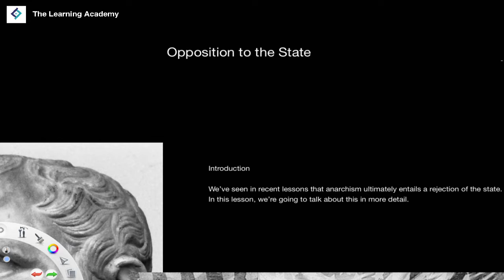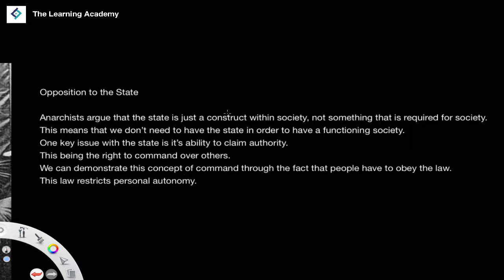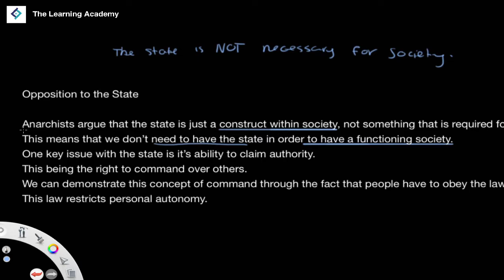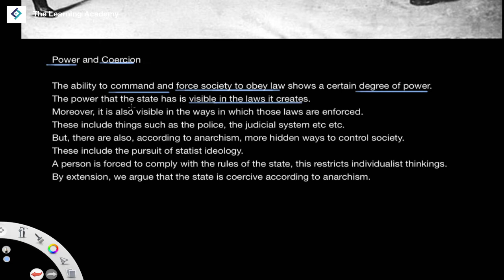Opposition to the State | Political Ideas | A Level Politics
In this lesson, we're going to talk about the concept of state opposition and anti statism within the tradition of anarchism.